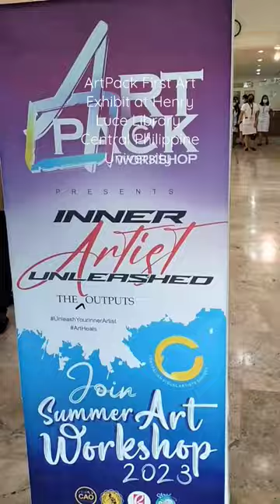ARTPACK FIRST ART EXHIBIT 2023 | Henry Luce III LIBRARY, Central Philippine University